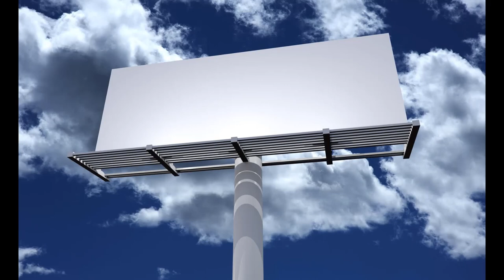2nd Machine Gun Battalion Australia Wikipedia Article Audio